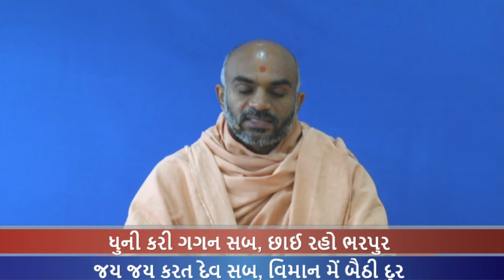Haricharitramrut Sagar Katha Pur 3,Tarang 63 હરિચરિત્રામૃત સાગર કથા પૂર 3 તરંગ 63. 05/17/16